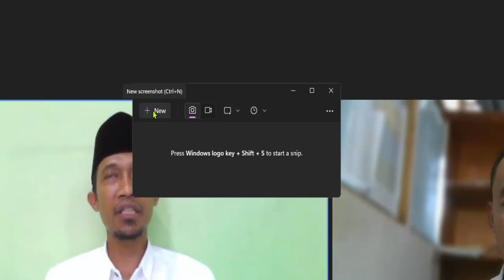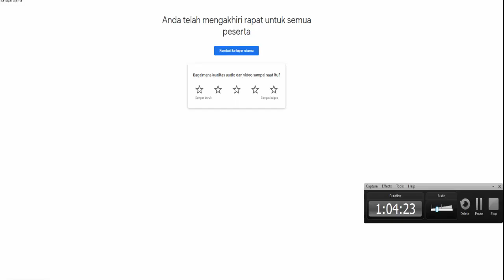Demontrasi kontektual modul 3.1 Wawancara dengan Pimpinan/Kepala Sekolah ke 2